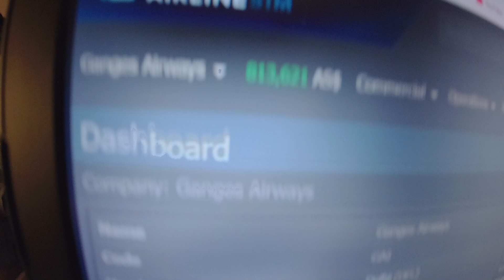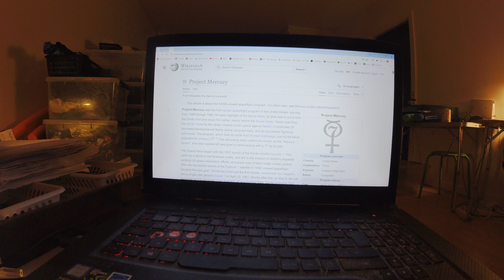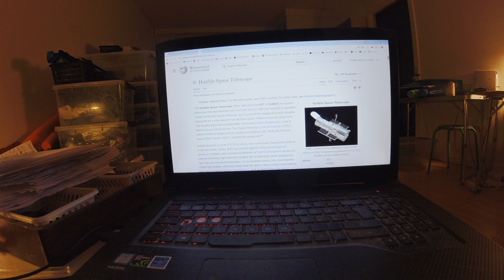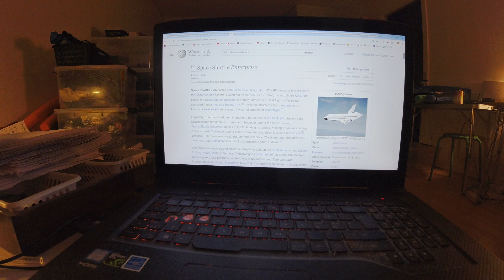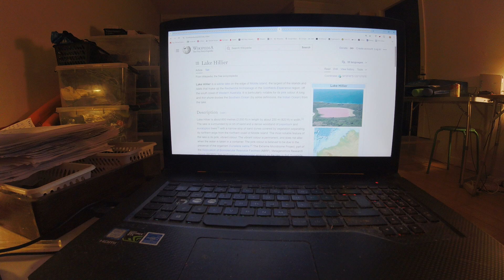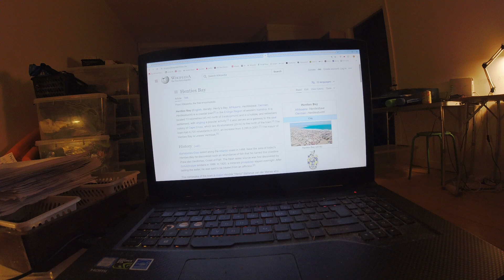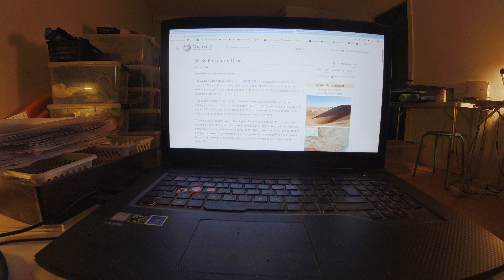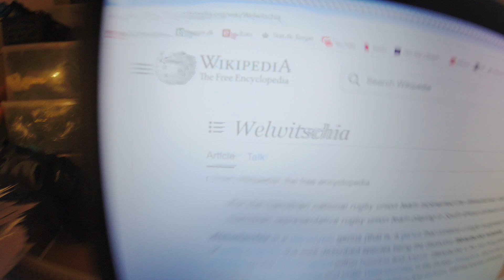MongoTV_15886 - Del 1 - God Efterårsferie - Oktober 2024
DEL 1 - God fredag aften, og kom godt igennem weekend også :-) God Efterårsferie 2024 også :-) Skolernes lange efterårsferie, den er nok startet nu ? Så der er en masse børn og unge, som skal en masse, i denne weekend og næste uge. Nogle skal ud og rejse, og i sommerhus måske, eller besøge familie og venner i andre dele af Danmark. Men mange skal også som jeg, bare sidde alene hjemme, og skal ikke rigtig noget. Jeg er jo på førtidspension, og har været det, i over 25 ÅR snart. Så jeg har jo ikke sådan "ferie" mere. Men skal man være hjemme en lang uge og 2 weekend, så har man en masse tid alane, til at fordybe sig i et eller andet. Det kan være en stor lang serie på Netflix eller HBO, eller læse nogle gode bøger. Eller spille et godt computerspil i over 100 timer, fra morgen til midnat. Denne er video, den skulle bare have været, en kort hilsen på en 5-8 minutter. Men det blev så, den her underlige lange video, i 3 dele.